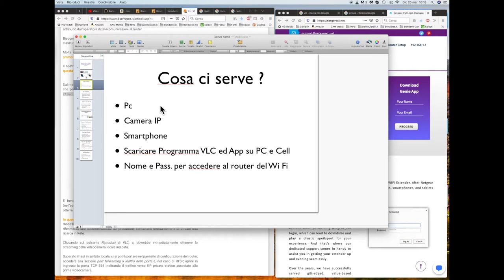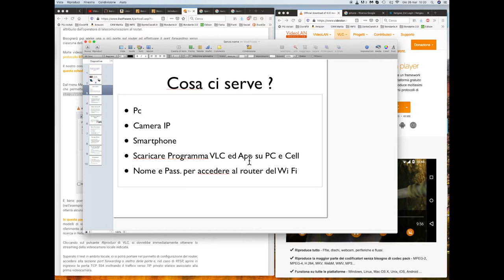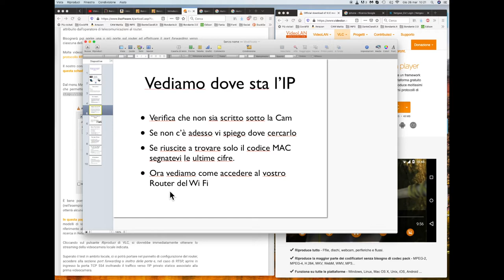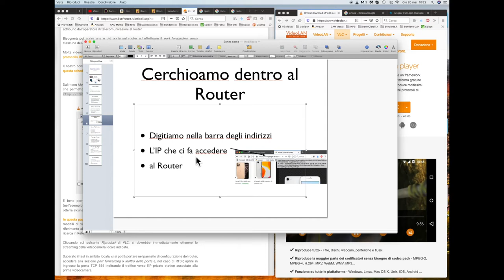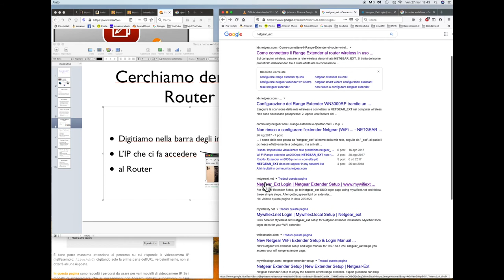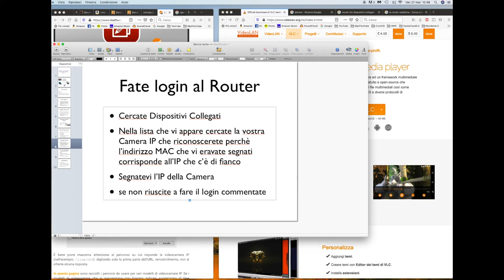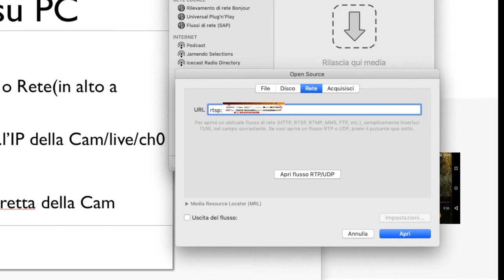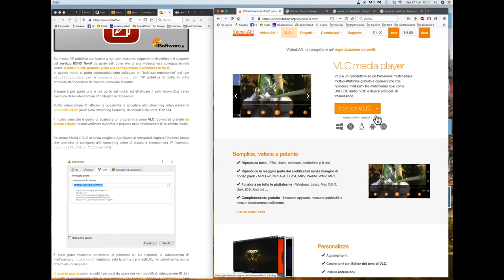Come collegare PC o Smartphone ad una Ip Cam utilizzando indirizzo IP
Ciao e benvenuto sul mio Canale !!!
In questo video vediamo come collegare un dispositivo (Pc o Smartphone) ad una telecamera wi fi con indirizzo IP. Avevo acquistato tempo fà su Amazon una Camera IP wi fi per controllare se il mio bambino dormisse, mi sono accorto che ogni telecamera che si acquista online ha sempre associata un App che te la fa controllare, questo servizio è gratuito per i primi mesi, poi il fornitore ti offre diversi pacchetti a pagamento per continuare a controllare la WebCam. Di solito l'IP della Camera viene nascosto e non viene comunicato al cliente ... nel video vi faccio vedere come trovare l'IP e come collegare PC o Smartphone all'IP Cam.
Per capire meglio basta che guardi il video.
BUONA VISIONE !!!
COMMENTA questo video
CONDIVIDI su Facebook

Attrezzatura:
• Telecamera: GoProHero6
• PC: IMac 27’’
• Montaggio: Final Cut Pro
• Iphone 5s
• Iphone 7 Plus
Il Drone